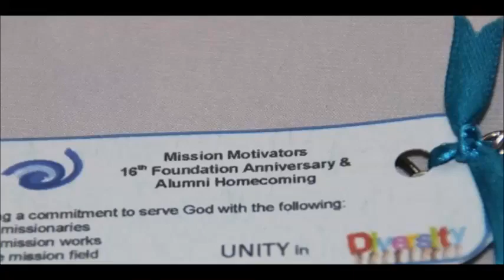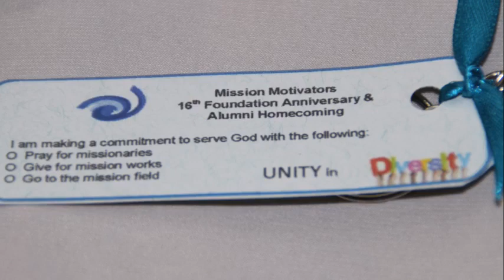MISSION MOTIVATORS 16th Founding Anniversary (2016)